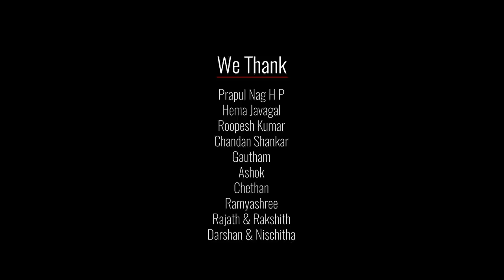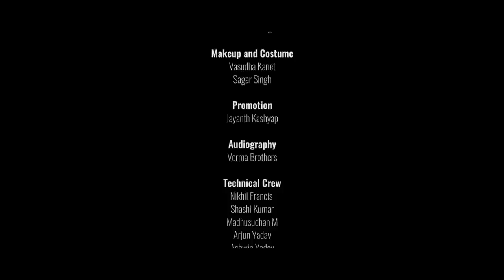Filter Coffee Kannada Short Film 2017 | Kannada Short Movies | Short Film With Eng Subtitle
Filter Coffee Kannada Short Film 2017 | Kannada Short Movies | Kannada Movies
ಸಂಬಂಧಗಳ ನಡುವೆ ಇರಲಿ ಒಂದು ಚಿಕ್ಕ ಮಾಫಿ ...
ಬಾಂಧವ್ಯಗಳನ್ನು ಬೆಸೆಯಲು ಬೇಕೇ ಬೇಕು
 'Filter Coffee'
Filter Coffee is a short film about modern relationship.

Film: Filter Coffee
Written & Directed by Pramod Nag
Produced By: Parinitha Niranjan, Madhusudhan M, Shashi Kumar
Casting: Kiran Ravikumar, Sparsha Shenoy, Nagarjun Aradhya, Sharath Shekar, Apoorva Puranik
DOP: Niranjan Das
Editing: Chandan CM
Art Direction & Design: Jayanth Kashyap
Story: Nikhil Francis, Pramod Nag
Make Up & Costume: Vasudha Kanet, Sagar Singh
Promotion: Jayanth Kashyap
Audiography: Verma Brothers
Technical Crew: Nikhil Francis, Shashi Kumar, Madhusudhan M, Arjun Yadav, Ashwin Yadav, Prasanna Kumar,Bhuvan Sathya, Chethan Kms